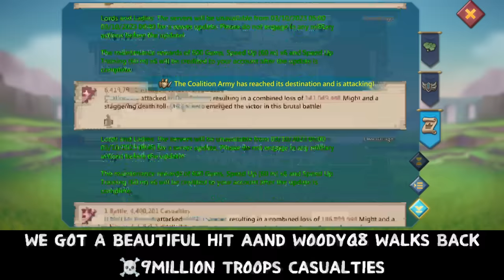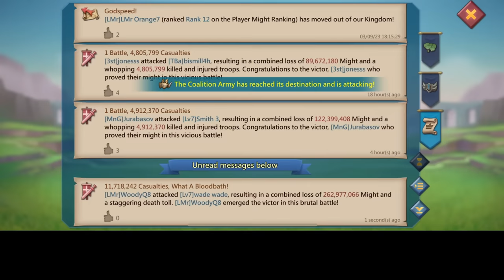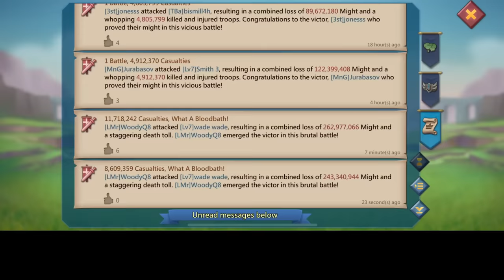WOODYQ8 CRUSHING ONLINE 1BILLION MIGHT NOOB - ☠️1.4BILLION MIGHT YOLO SOLO - Lords Mobile